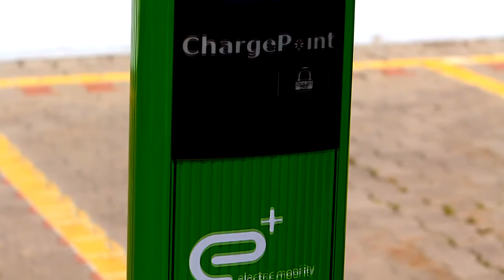parkour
Zapowiedź programu telewizyjnego "3run parkour". Reżyseria: Mariusz Kuczewski. Realizacjia: Atractiff Media